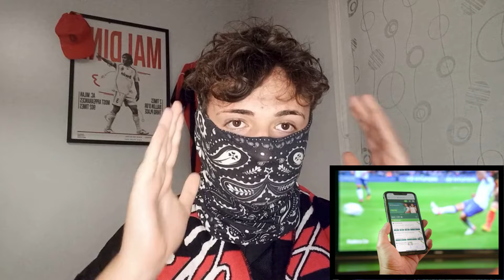TONALI ... TU NOUS MANQUES ...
Bonjour à tous, aujourd'hui nouvelle vidéo sur le thème de l'AC MILAN, en se basant sur le match FRANCE VS ITALIE 1-3. En effet, dans ce match, le retour de l'ancien milanais Sandro TONALI (actuellement à Newcastle) n'est pas passé inaperçu ... Il revenait de 1 an de suspension pour cause de son addiction aux paris sportifs, et il a déjà effectué une prestation XXL contre l'équipe des bleus de Kylian Mbappé. Ainsi, à partir de ce match j'ai éprouvé le manque que nous a crée son départ il y a 2 ans pour un moment de 70 millions, en direction Newcastle. J'évoque les problèmes qui font rage actuellement à l'AC MILAN, et même depuis l'arrivée du nouveau propriétaire Redbird qui avait racheté Milan il y a 3 ans.

Si la vidéo vous a plu n'hésitez pas à liker, partager, et commenter, je n'hésiterai pas à lire tous vos commentaires avec plaisir !
Ajoutez-moi aussi sur mon compte Instagram pour louper aucun de mes contenus : Diable_masque1899